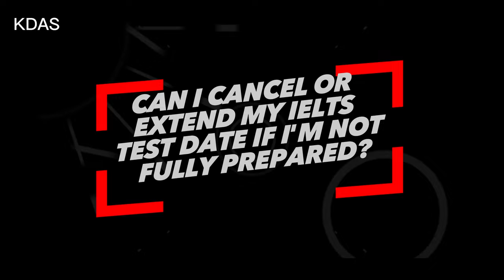Don't Book IELTS Exam if You Don't Know This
Don't Book IELTS Exam if You Don't Know This: Before You Write IELTS Exams, Watch This

👉Cambridge IELTS Academic 17

👉I will teach you to get band 8 in IELTS reading test

👉I will answer all your questions about IELTS test
VIDEO CHAPTERS
00:00 IELTS Questions to find answers before you book
00:43 What is IELTS?
01:18 How many tests does IELTS entail?
01:45 Who can write IELTS?
02:28 is IELTS difficult?
03:26 Where do I register for IELTS?
04:08 How do I do IELTS registration?
05:09 Which type of IELTS should I write?
06:46 How much does IELTS cost?
07:21 Where do I get practice materials?
08:37 How do I choose the right date & test centre?
10:12 How long should prepare for IELTS?
11:03 Paper or Computer-based IELTS, which is better?
12:33 Can I cancel or extend my IELTS test date if I'm not fully prepared?
13:19 What IELTS score do I need?
14:07 What should I do on the test day?
15:23 How do I do my speaking test practice?
16:23 How do I draw a good study timetable?